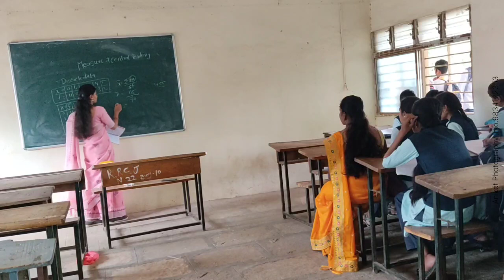राजे रामराव महाविद्यालय जत येथे राष्ट्रीय शिक्षक दिन उत्साहात साजरा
भारताचे दुसरे राष्ट्रपती डॉ. सर्वपल्ली यांची जयंती राष्ट्रीय शिक्षक दिन म्हणून साजरी केली जाते. या निमित्ताने राजे रामराव महाविद्यालयाच्या विद्यार्थ्यांनी प्रत्यक्ष तासिका घेऊन शिक्षक दिन साजरा केला.